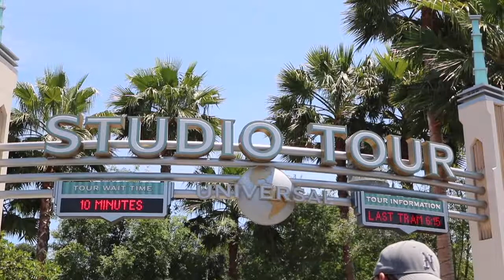universal studios.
Just a vlog of my family & I @ Universal Studios. Enjoy!